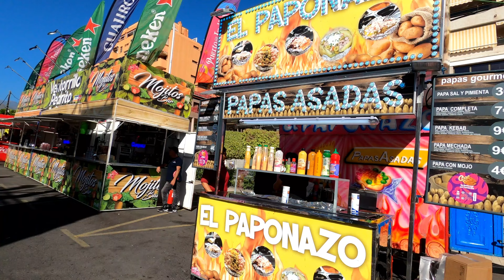Teneriffa – Mein erster Karneval auf Teneriffa – Los Cristianos 2024 🎉🥳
🌴Livin la vidaaa🏝️

✅ Hallo zusammen, schön, dass ihr den Weg hierher gefunden habt!  Auf der Suche nach einer Ruheoase hat es mich nach Teneriffa verschlagen. Hier herrscht der ewige Frühling und egal ob Strand, Wald oder Wüste, alles ist keine Stunde entfernt.  Es ist ein schönes Gefühl, bei strahlend blauem Himmel und Sonnenschein in den Tag zu starten.  Ich liebe diese Ruhe und Erdung.

Wir haben nur dieses eine Leben, lasst es uns nicht verschwenden.
Lernt mit mir Land & Leute kennen und lasst euch von der positiven Energie anstecken!

Nur mit eurer Unterstützung kann der Kanal überleben in Form von Interaktion und spenden!